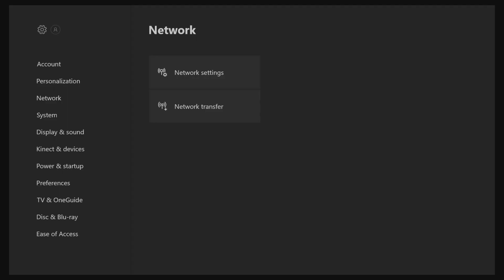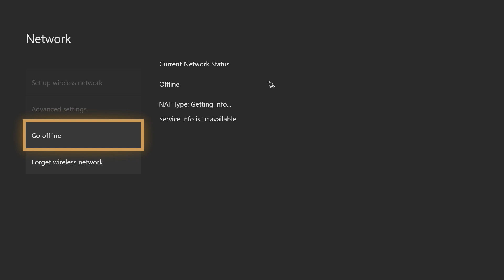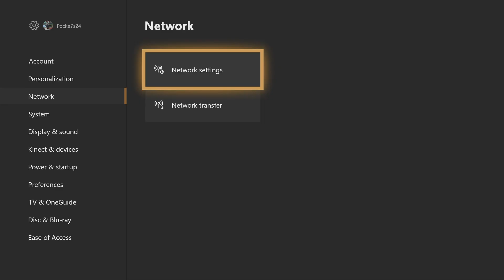How to connect to Xbox Live Servers! *Sept 6 2019*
Xbox Live Servers are down and here is the trick to connect to the servers to get online and play!